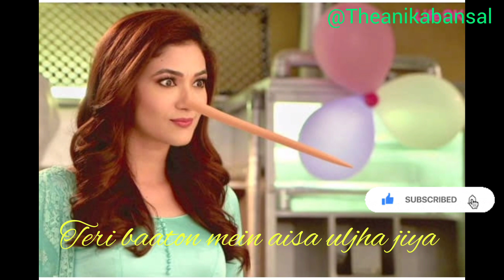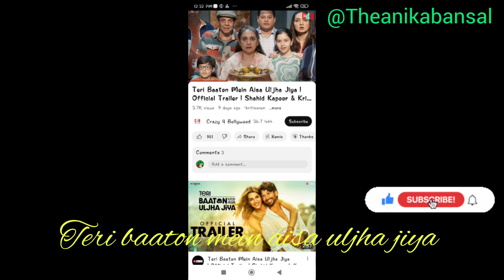Upcoming movie of Shahid kapoor! Teri baaton mein aisa uljha jiya